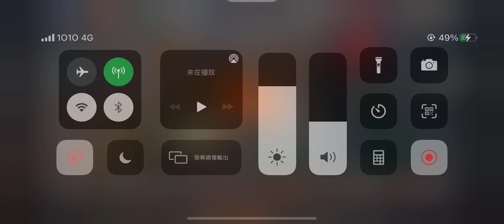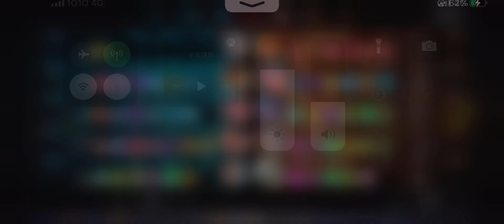#321⭐️ WorldNo1JG vs 2 TRASHES: 阿彌陀佛、ruin (vainglory 5v5)